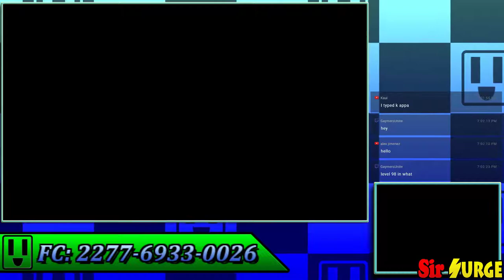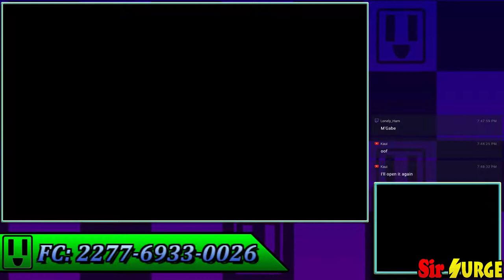Animal Crossing New Leaf | Outlet Live [12]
Catch the next stream live by following me on twitch!

I have a License with the Nintendo Creators Program and all the footage in this video is used with their license in mind.